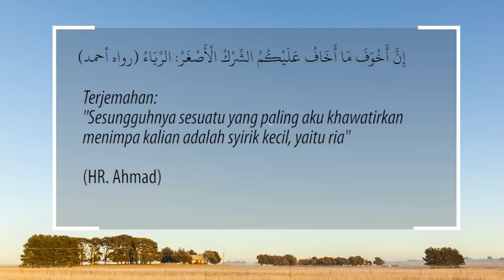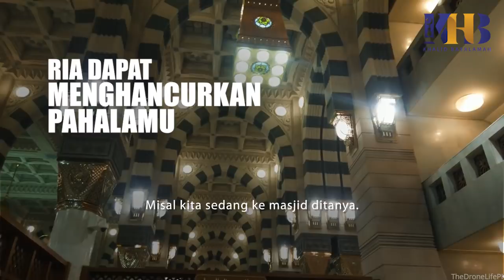Kajian Singkat - Riya' dapat Menghancurkan Pahalamu